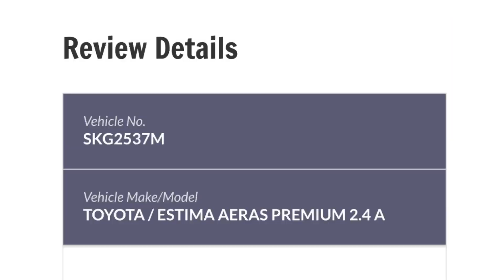SKG2537M failed to signal multiple times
SKG2537M TOYOTA ESTIMA failed to signal multiple times, swerving in and out of lanes along Jurong West Avenue 2 on 30 July 2024, 7:40am.